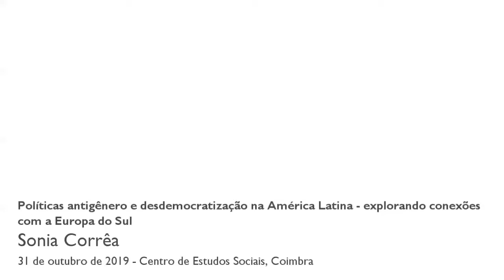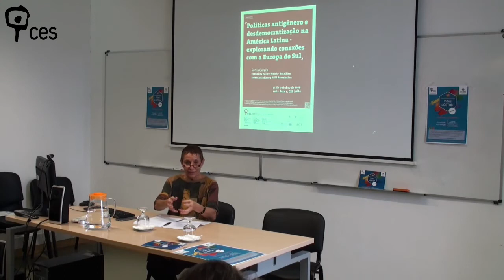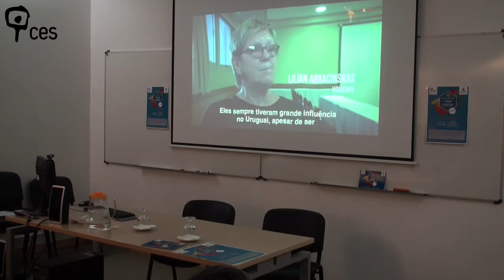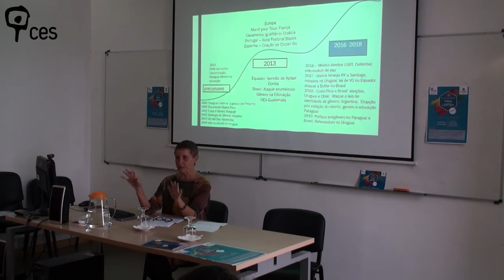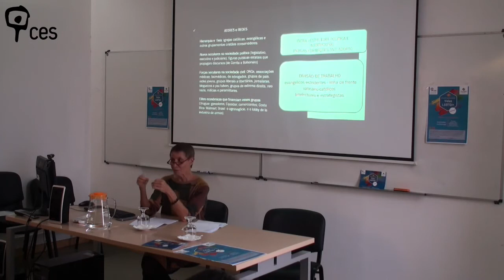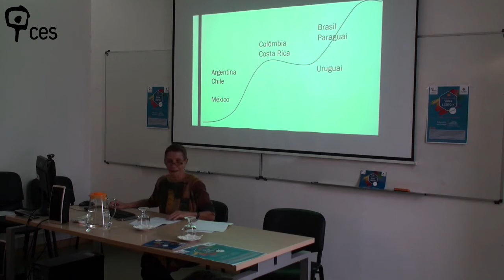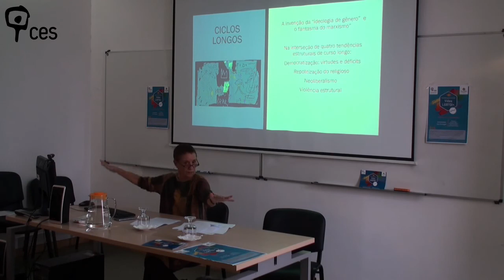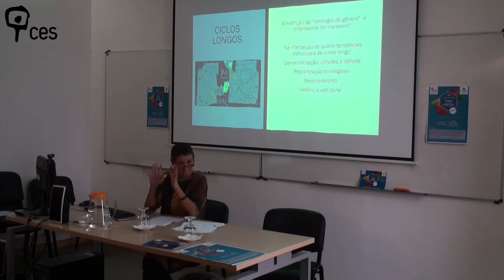Políticas antigênero e desdemocratização na América Latina - explorando conexões com a Europa do Sul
Neste seminário, é feita uma análise transnacional das políticas anti-género desde a sua génese até ao presente. Através de uma análise cronológica que atravessa duas décadas, suportada pelo trabalho coordenado por Sonia Corrêa em nove países latino-americanos – Argentina, Brasil, Chile, Equador, Colômbia, Costa Rica, México, Paraguai e Uruguai -, propõe-se um enfoque nos chamados ciclos longos que permitem entender o movimento anti-género enquanto fenómeno de gestação longa e não apenas conjuntural, oferecendo desdobramentos no contexto da Europa do Sul.